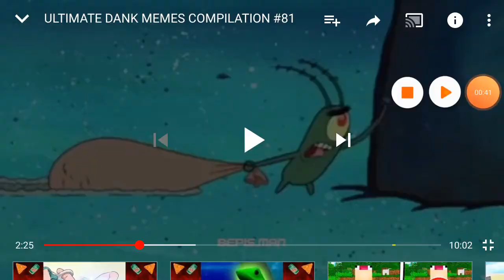1:21 of mems ok